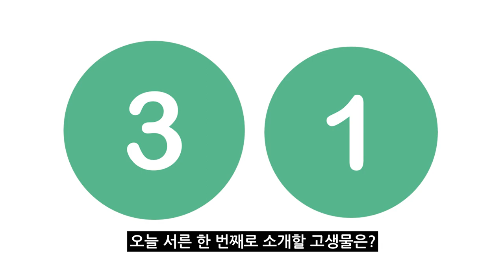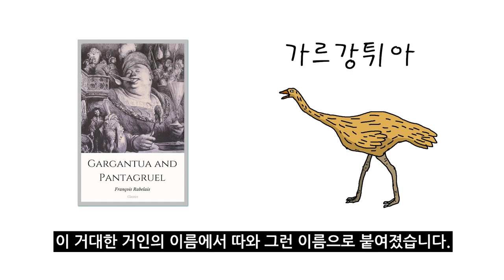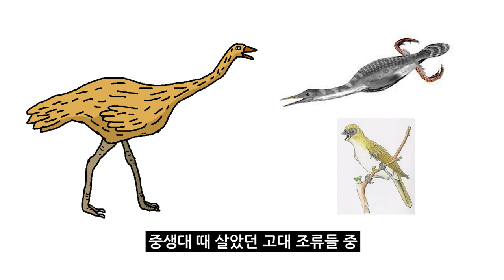#31 가르간투아비스를 소개합니다. l 백악기의 거대한 육상조류 l 고생물 백과사전 | Gargantuavis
#31 가르간투아비스를 소개합니다. l 백악기의 거대한 육상조류 l 고생물 백과사전

타조나 에뮤 정도의 크기를 가진 육상 조류가 백악기에도 살았다?
가르간투아비스가 바로 그 주인공으로, 생태에 대해서는 자세히 밝혀지지 않았는데 과연 그 이유는 무엇일까요?

오늘 소개 할 고생물은 바로 가르간투아비스입니다.

[정보 수집]